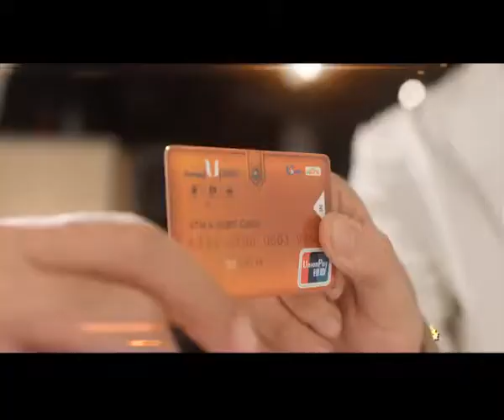Production Design for Ufone Hotel TVC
Art Direction and Set Design